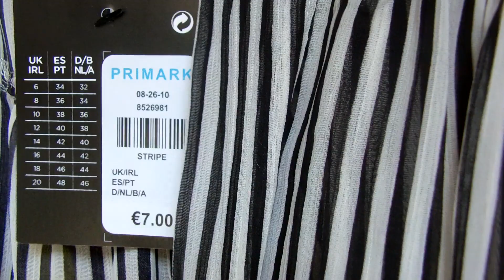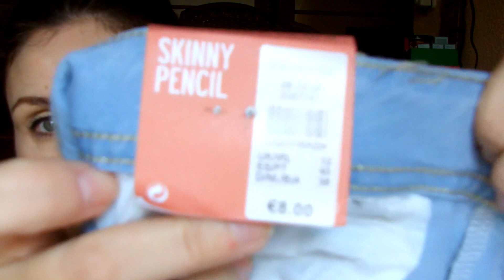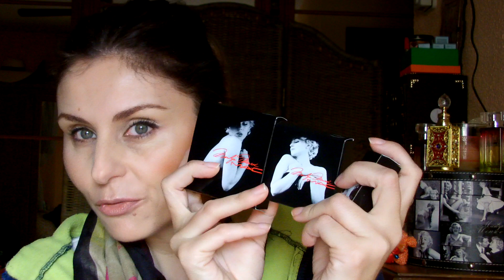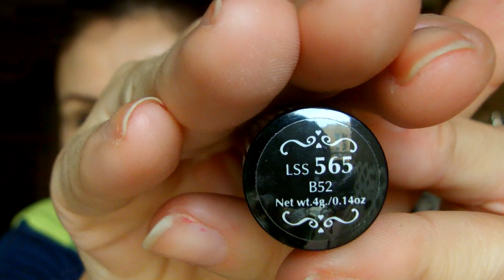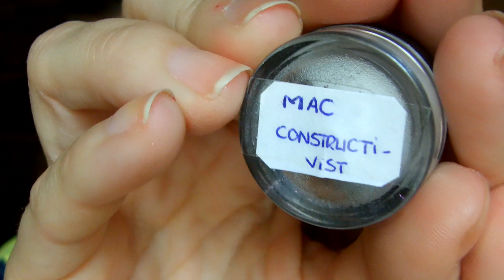HAUL FEBRERO (2º PARTE)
Hola ¡¡¡ Os dejo con el video, a ver si por fin hemos podido soluciionar el problema... ESPERO QUE OS GUSTE ¡¡¡¡